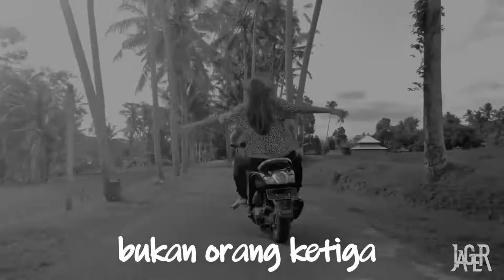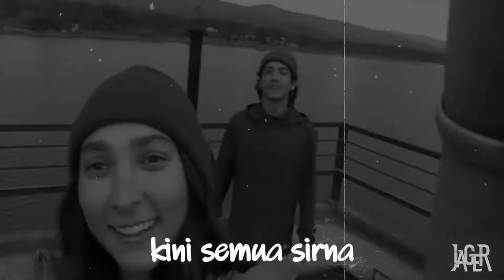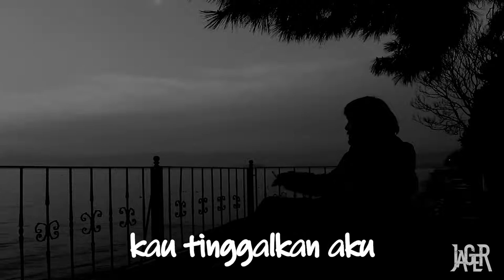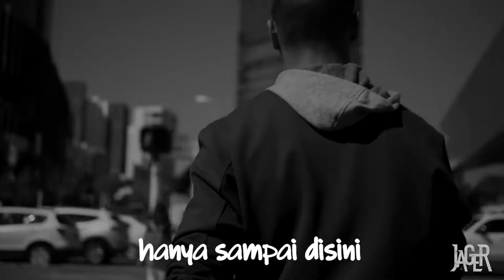CUKUP TAU - JAGER | Official Music Video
CUKUP TAU | JAGER

Vocal:      Ilel
Bass :     Keppe
Guitar:     Jiemz
Guitar:     Jhon
Drum :     Agy

Lirik CUKUP TAU | JAGER :

sudah sejam lebih kita bicara
kau tak jua ungkapkan alasanya
jangan berputar putar
jujur saja
ku kan terima apapun keputusanya

bukan orang ke tiga
atau tak lagi sejalan
aku cukup tau
hanya sampai disitu cintaku padamu
kamu pasti dilema terus bersamaku
memilih cinta arau hidup tanpa harta

tak ingatkah engkau masa lalu
kau bilang cinta
adalah segalanya
ku juga gak bodoh
ku berjuang
untuk raih impian bersamamu
kini semua sirna
kau akhiri segalanya
aku cukup tau
hanya sampai disitu
cintamu padaku
pasti karena kau tinggalkan aku
kau takut susah
hidup bersamaku
aku...
cukup mengerti hanya sampai dsini
kisah cinta ini
kau pasti dilema terus bersamaku
memlilih cinta atau hidup tanpa harta.
yeah
aku...
cukup tau hanya sampai disitu
cintamu padaku
pasti karena harta kau tinggalkan aku
kau takut susah hidup bersamaku
aku cukup mengerti hanya sampai disini
kisah cinta ini
memilih cinta atau hidup tanpa harta.
Pilihan dari 13 Entertainment
Lagu dan Lirik  : Gio Wibowo
Produser : Gio Wibowo

Editor Video : Ramahadinata
Design : Tezzar Alfarizy